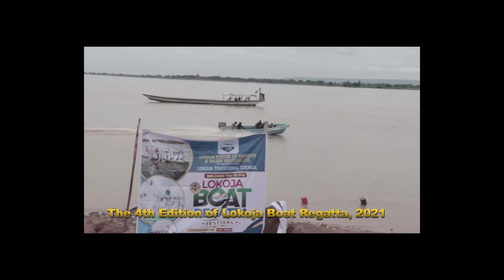Lokoja Boat Regatta, 2021. (4th Edition)